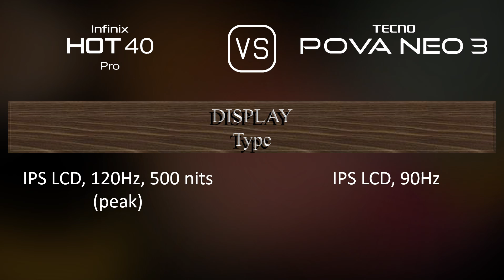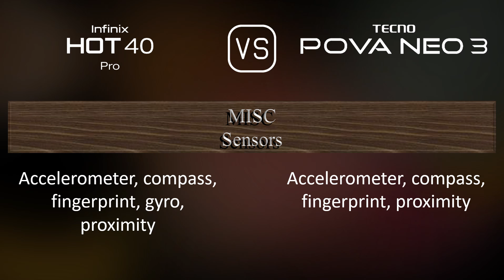Infinix Hot 40 Pro vs. Tecno Pova Neo 3: A Comparison of Specifications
This video overviews the Infinix Hot 40 Pro and the Tecno Pova Neo 3 in a parallel comparison of specifications.

00:29 LAUNCH
00:37 NETWORK
00:40 BUILD MATERIALS
00:51 BODY
01:02 DISPLAY
01:12 PLATFORM
01:27 STORAGE
01:37 MAIN CAMERA
01:59 SELFIE CAMERA
02:13 SOUND
02:24 CONNECTIVITY
02:49 BATTERY
03:06 MISC